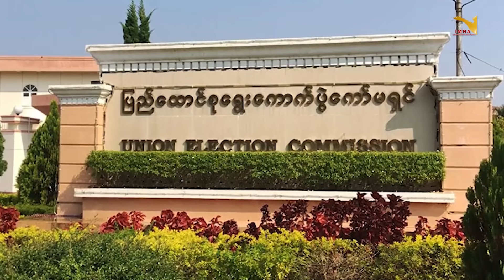Daily News June 17.6.2024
အစဳဇန်ပ္တိုန်ထ္ၜးပရိုင်လၟေင်တ္ၚဲ နူကဵုဌာန်ပရိုင်ဗၠးၜးမန်ရအဴ။
ဂိတုဂျောန် ၁၇၊ သၞာံ ၂၀၂၄

- ညးဒေသမုဟ်ဍုၚ် သ္ၚိဒၟံၚ်ဒးဒုၚ်ပဲါတိတ်နူဒၞာဲဝဲါဂှ် ဒှ်ခက်ခုဲကဵု ဒၞာဲမံၚ်စံၚ်

- ဟိုတ်နူကမၠောန်ကၟိတ်အောန်ဂှ်ရ ညးအဝဲဟွံခံၚ်ဒုၚ်ဒါန်တံ ဂၠိုၚ်ကၠုၚ်

- အပ္ဍဲရးတၞၚ်သဳ ပ္ဍဲပွိုၚ်ၜါဂိတု ညးပဲါဒဴပၞာန်ဂၠိုၚ်ကၠုၚ် (၄၀၀၀) ပြၚ်

- ပ္ဍဲသၞာံ (၂၀၂၅) ကၠောန်ဗဒှ်ပေဲါရုဲမာဲရောၚ် က္ဍိုပ်သ္ကိုပ်ပၞာန်ဂး

- သၟာကမၠောန်ဗၟာ စိုပ်ဍုၚ်သေံ ဒးဒုၚ်ရပ် ဗ္ဒဲါ (၂၀၀) တၠ